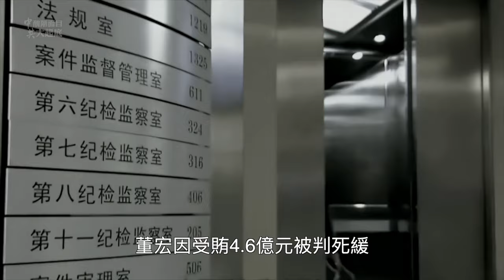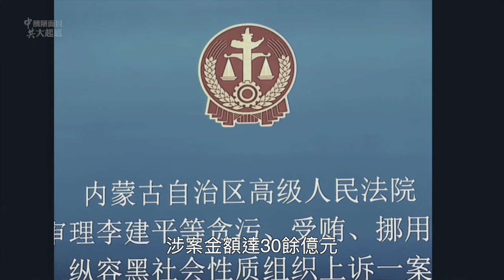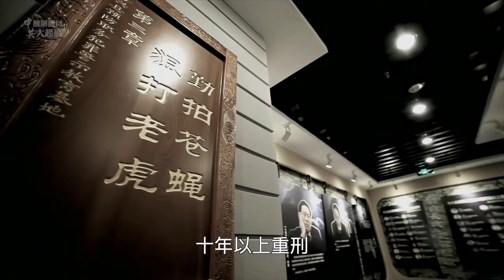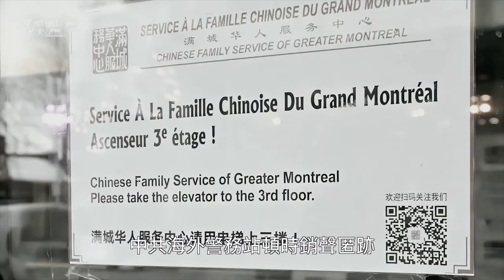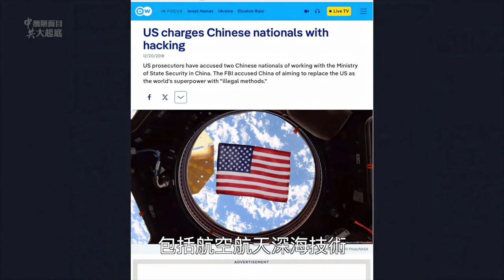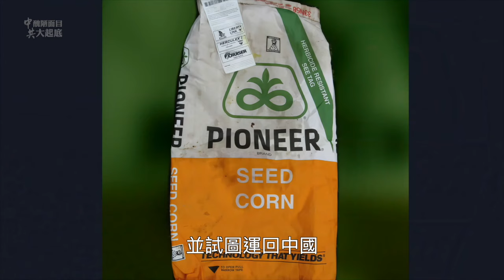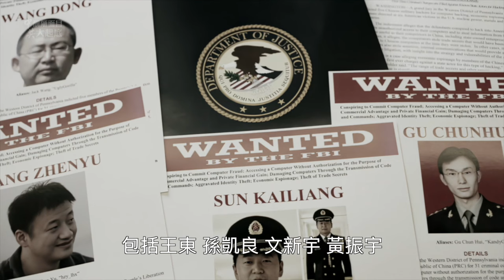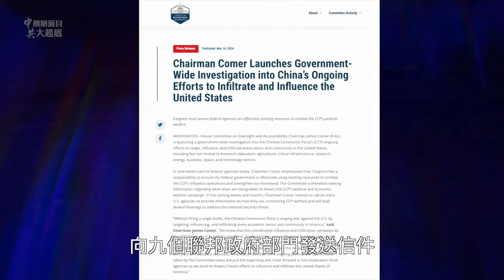大紀元編輯部特稿《中共醜陋面目大起底》（第二集）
中共二十大以後，擅於「偉光正」粉飾之術的中國共產黨，突然發現自己再也無法掩蓋魔鬼般醜陋的面目了。

在官場，時任中共外長秦剛2023年6月最後一次出席外交活動後便從公眾視野中消失，原因不知，生死不明；退休僅七個月、年僅68歲的中共前總理李克強，突然不明不白死了；中共前國防部長李尚福，莫名其妙地被宣布不再是全國人大代表；中共前國家主席李先念的女婿、上將劉亞洲被判無期徒刑，中共祕而不宣；三十多年來按慣例召開的中共「兩會」結束時的總理記者會，突然被取消……

在民間，各界人士動輒因言獲罪，首富、名人、明星頻頻被網暴，告密橫行，全民抓間諜，二次文革「山雨欲來」。

在國外，中共戰狼碰壁，各種黑客、竊密、滲透醜聞曝光，特務被抓，各國聯合抵制中共惡行。因利益分配不均，紐約「愛國僑領」在會上大罵中共駐紐約總領事是貪官、是傀儡，「有機會送他到監獄裡面！」

同時，神韻藝術團以純善純美的藝術形式，再現「共產黨之前的中國」，在國際上大放異彩；中共以下三濫的手段破壞神韻，被美國聯邦調查局調查，在全世界丟人現眼。

凡此種種表明，中共在走向解體，「中國共產黨」已成為人間醜陋、邪惡的代名詞。值此新舊歷史更替之際，我們有必要對中共的醜陋做一個簡要總結。

Line：@puritang
❤️ 留下Email，訂閱大紀元電子報！
1. 秉承普世價值，堅持獨立的原則，維護民眾的知情權，捍衛新聞自由，提倡信仰自由、言論自由、集會自由，尊重人權。
2. 為真相護航，為沉默發聲，始終將讀者的利益放在首位。